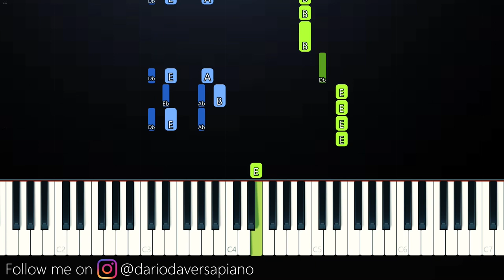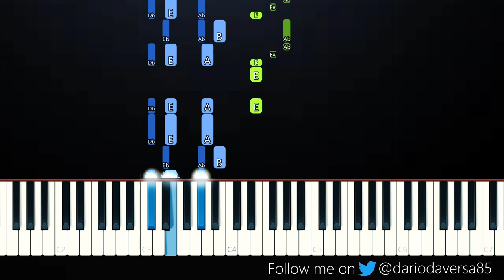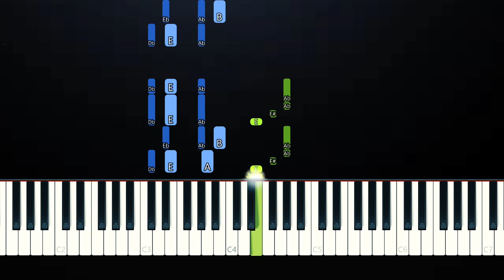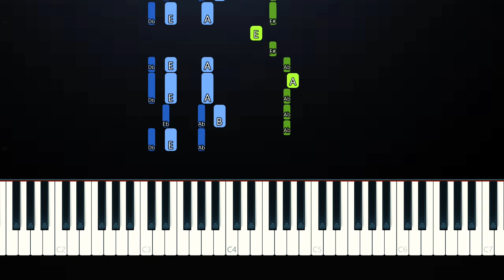Lady Gaga, Ariana Grande - Rain On Me (Piano Tutorial)